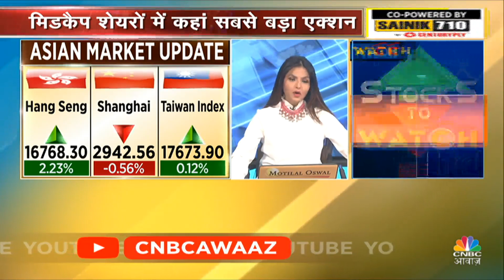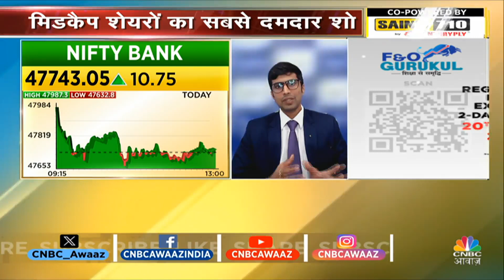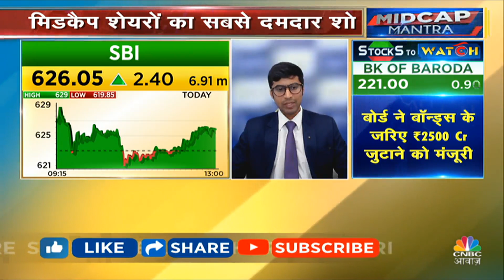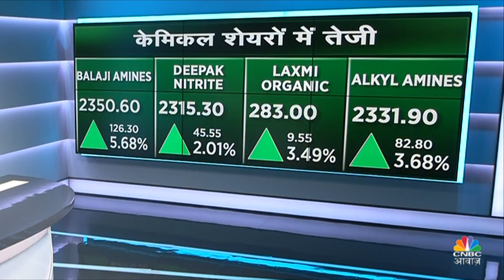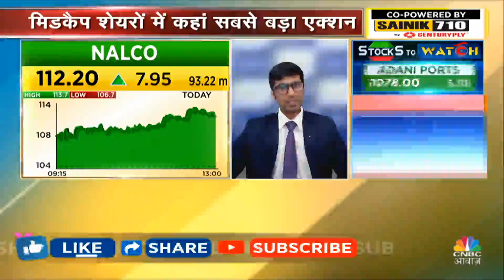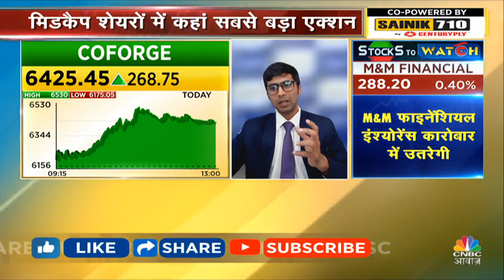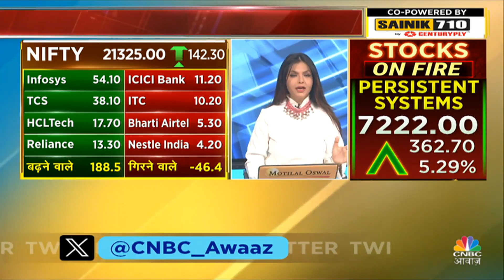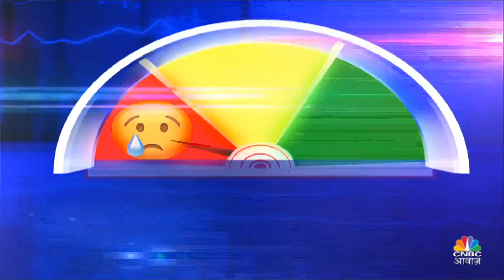Stock Market Updates: Sensex 480 अंक चढ़ा, Nifty 21,300 के पार, Realty, FMCG शेयर फिसले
Stock Market Updates: सेंसेक्स 480 अंक चढ़ा, निफ्टी 21,300 के पार, रियल्टी, एफएमसीजी शेयर फिसले
सभी सेक्टोरल इंडेक्स हरे निशान में कामकाज कर रहा है। मेटल, ऑयल एंड गैस, आईटी इंडेक्स 1 फीसदी चढ़ा हैं Infosys, Hindalco, JSW Steel, Tata Steel और ONGC निफ्टी का टॉप गेनर रहा। वहीं HDFC Life, Power Grid Corp, Bharti Airtel, Nestle और Britannia निफ्टी का टॉप लूजर रहा